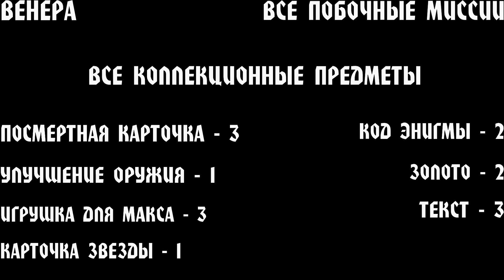WOLFENSTEIN II: THE NEW COLOSSUS - ВЕНЕРА "ВСЕ ПОБОЧНЫЕ МИССИИ" (ВСЕ КОЛЛЕКЦИОННЫЕ ПРЕДМЕТЫ)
РАЙОН ПОСЕЛЕНИЯ
00:06 - #1 - ПОСМЕРТНАЯ КАРТОЧКА #13
00:43 - #2 - ИГРУШКА ДЛЯ МАКСА #13
01:15 - #3 - ТЕКСТ #145
01:33 - #4 - КАРТОЧКА ЗВЕЗДЫ #73

РАЙОН ТРАНЗИТНОГО СЕКТОРА
01:42 - #5 - КОД ЭНИГМЫ #1
02:18 - #6 - ЗОЛОТО #47
03:16 - #7 - УЛУЧШЕНИЕ ОРУЖИЯ #21
04:00 - #8 - ПОСМЕРТНАЯ КАРТОЧКА #14
04:45 - #9 - ИГРУШКА ДЛЯ МАКСА #14
04:56 - #10 - ТЕКСТ #146

РАЙОН ОБЕРКОММАНДО
05:17 - #11 - ИГРУШКА ДЛЯ МАКСА #15
05:36 - #12 - КОД ЭНИГМЫ #2
06:26 - #13 - ТЕКСТ #147
06:49 - #14 - ЗОЛОТО #48
07:00 - #15 - ПОСМЕРТНАЯ КАРТОЧКА #15